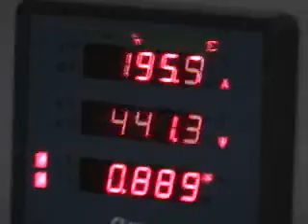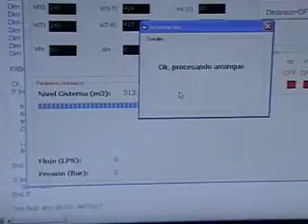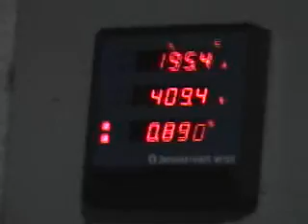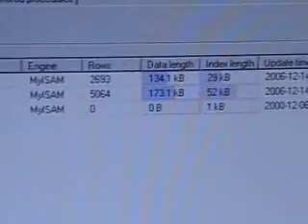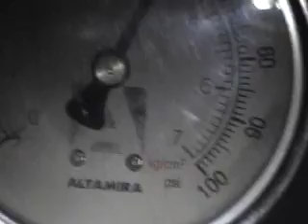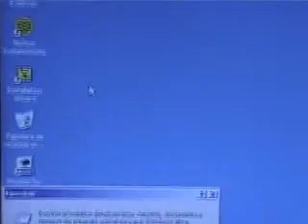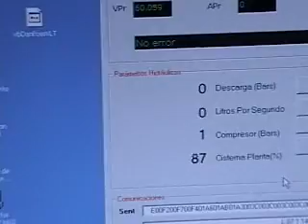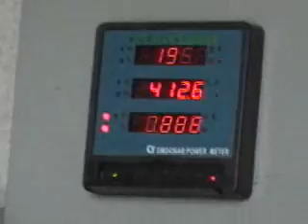Bombeo operando desde 2006 con Server MySQL Incluído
Solución integral para el control de bombeos de agua potable, incluyendo Server de MySQL para registro de información en tiempo real.

La cisterna se úbica a 3kms de distancia del bombeo.  La información de la cisterna se reporta cada segundo vía inalámbrica y generada por un PLC AB1100 con conexión a Ethernet.